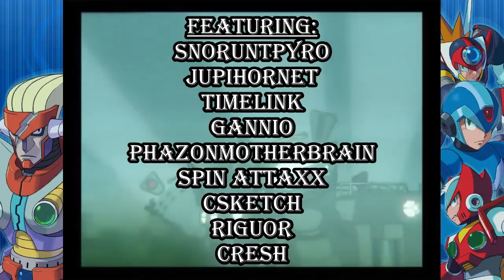The Chronicles of Ligma - Divorce Court with Judge Ligma, Part 1 (Mega Man X7)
Phew! Somebody please tell me I'm through with the worst of it.